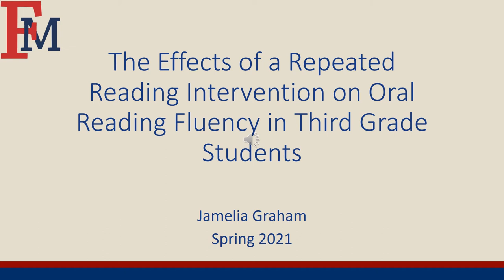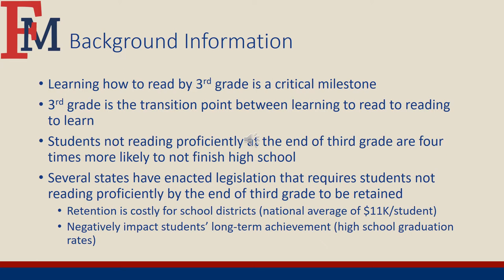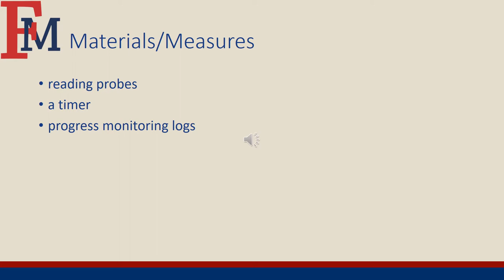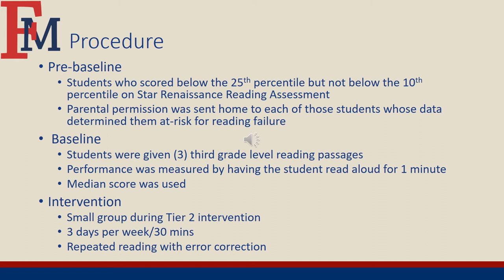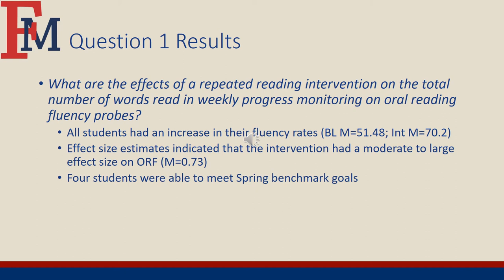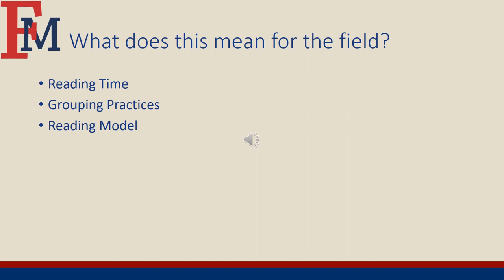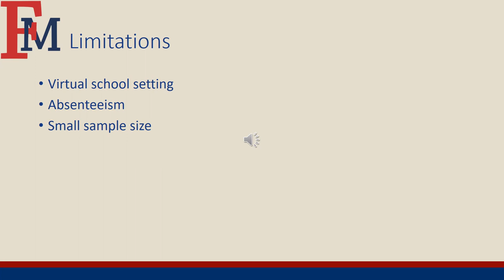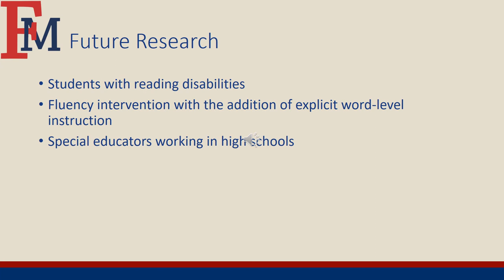Effectiveness of Repeated Reading Intervention of Oral Reading Fluency in Rural 3rd Grade Students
Authors: Jamelia Graham & Antonio Cooper
Area: Psychology
Reading is a skill that is relevant and necessary in every field of academic study and in most aspects of life.  Reading achievement is a widely used term in education that covers a range of information about students’ reading performance. It usually refers to being able to use the skills that are needed to read grade level material fluently and with understanding. When students reach upper elementary grades, oral reading fluency becomes an important skill necessary for their academic success. This study examined the effectiveness of a repeated reading intervention on oral reading fluency with rural third grade students who were at-risk for reading failure. The results of this study indicated that the repeated reading intervention improved students’ oral reading fluency across baseline levels.